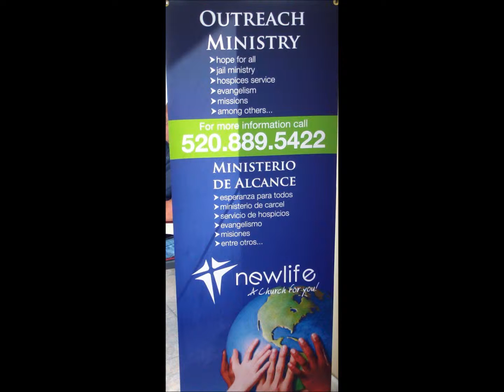Nottinghill Revival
Description